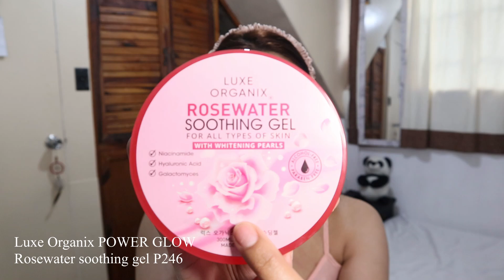HOW I ACHIEVED MY GLOWING & HEALTHY SKIN IN JUST 7 DAYS?🤩(sobrang affordable!!)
♡ Luxe Organix Power Glow Vit. C 20% Serum

All products are available in Watsons, Shopee, Lazada etc.

If you're still reading this, you're amazing and please know that I appreciate you!
GOD BLESS